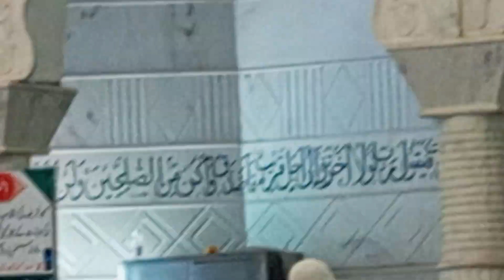Eidgah Rajouri: Jumma tul widdah: Ramzan ka akhri jumma: jumma